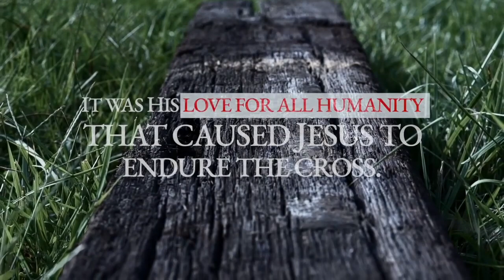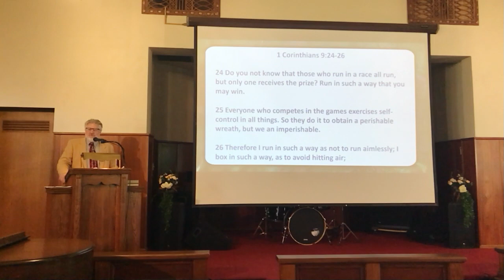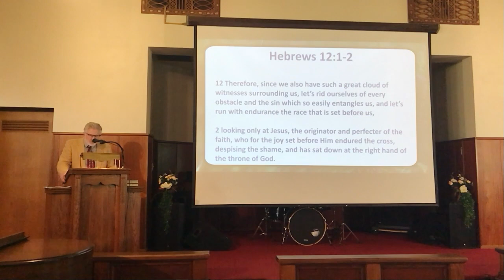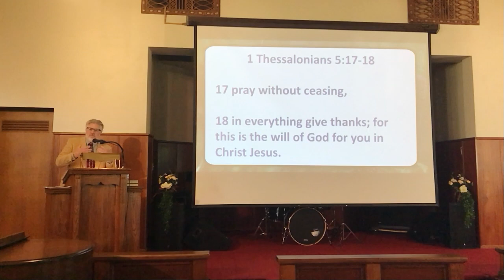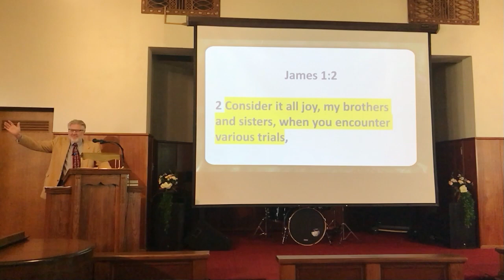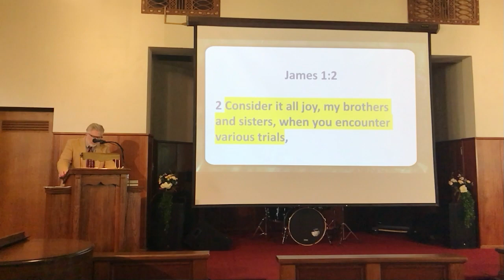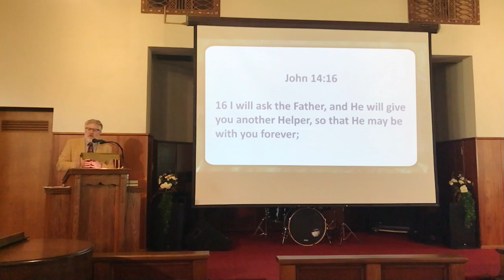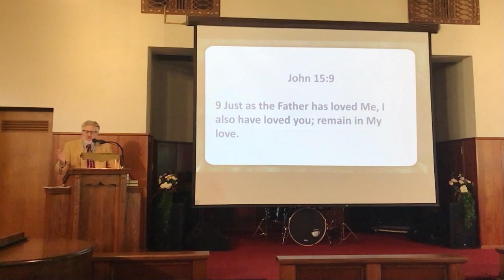2023-03-26-The Passion Week 3-Perfect Love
God's Love is Perfect and was perfectly displayed to all through His Son, Jesus Christ!